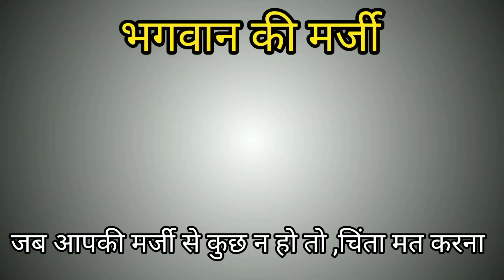भगवान की मर्जी|जब आपका सोचा हुआ कुछ न हो तो चिंता मत करना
Tags & Keyword-भगवान की मर्जी|जब आपका सोचा हुआ कुछ न हो तो चिंता मत करना |आनंदमय जीवन|हिंदी कहानी|anandmay jeevan |शिक्षाप्रद कहानियां|हिंदी कहानियां|kahaniyan |प्राचीन कहानियां|कहानियां|कहानी|लोक कथा|ज्ञानवर्धक कहानियां|प्रेरणात्मक कहानी|प्रेरक कहानी।kahani|satye satsang|राजा की कहानी|राजा रानी की कहानी|